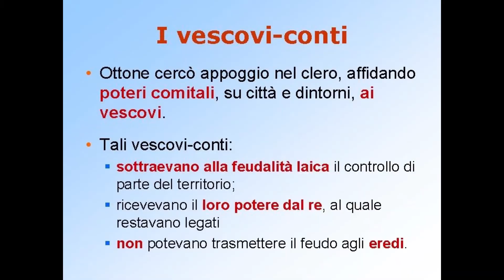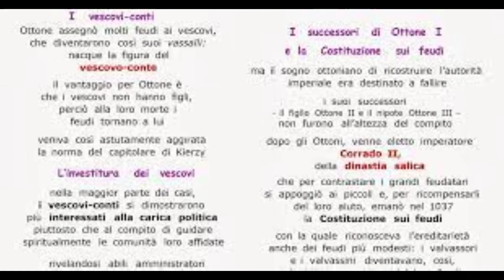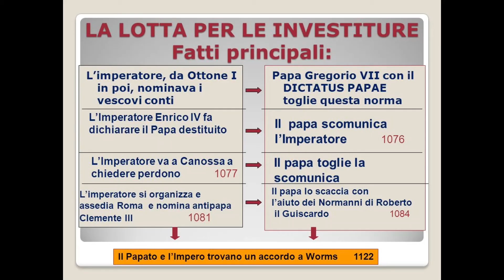30 Il potere dei vescovi conti.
L'espansione del potere vescovile nel corso del medioevo feudale ed in particolare durante le dinastia sassone e salica.